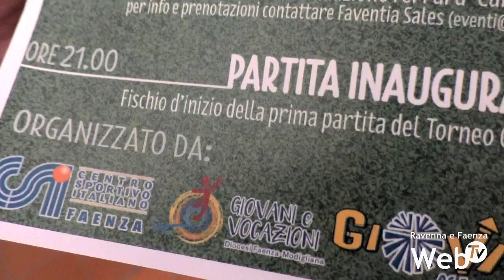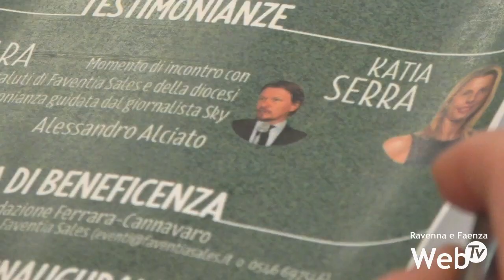Calciotto: il torneo di calcio ai Salesiani al via con Ferrara, Serra e Alciato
Inizierà domenica 8 settembre Calciotto, il torneo di calcio a 8 organizzato dai giovani della diocesi di Faenza-Modigliana in collaborazione con il CSI e l’Anspi e grazie a Faventia Sales che metterà a disposizione il rinnovato campo da calcio dei Salesiani.

Ciro Ferrara, Katia Serra e Alessandro Alciato saranno i testimonial della prima giornata, in campo e in un momento di incontro aperto a tutta la cittadinanza, a cui seguirà una cena di beneficenza a sostegno dei bambini delle zone più disagiate di Napoli. 9 squadre maschili e 2 femminili, formate da ragazzi delle parrocchie e dei reparti scout, si sfideranno quindi per 4 settimane. Il torneo terminerà il 6 ottobre, in occasione dell’avvio del nuovo anno pastorale che punterà ad assegnare ai giovani un ruolo da protagonista all’interno della società. I vincitori devolveranno il premio vittoria alle parrocchie, ai loro campi estivi o ad altre attività come un istituto speciale per bambini sordomuti

Calciotto rappresenta l’inizio delle attività nella nuova area sportiva dei Salesiani, gestita dal Faventia Calcio a 5, che avvierà una nuova scuola calcio per giovani e bambini